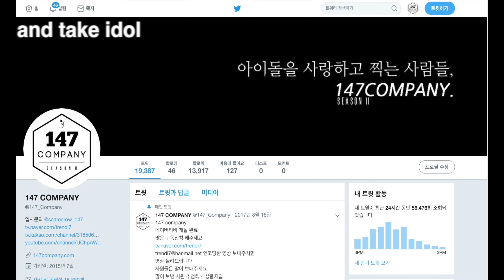JBJ95 STAY 제이비제이95 됐어 190615 4k BY 147Company 아티스트페스티벌 직캠 fancam